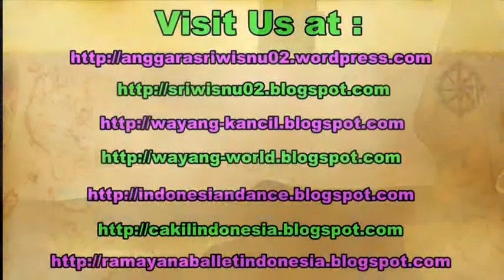PERANG GAGAL Wayang Kulit Purwa / Dalang Cilik Ki Zaky Kaditama / Javanese Puppet Show [HD]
Javanese shadow puppet show festival of yogyakarta for kids puppeter 2018. Puppeteer was Ki Muhammad Zaky Kaditama with the story "Semar Mbangun Karang Kadempel."

javanese shadow puppet play, wayang kulit purwa, wayang jawa,
pepadi yogyakrta,
pepadi jakarta,
pepadi bandung,
pepadi kalimantan,
pepadi surabaya,
pepadi malang,
pepadi surabaya,
pepadi semarang,
perang gagal ki bayu aji,
perang gagal ki seno nugroho,
perang gagal ki manteb sudarsono,
perang gagal ki purbo asmoro,
perang gagal ki sukron suwondo,
perang gagal ki cahyo kuntadi,
perang gagal ki utoro widayanto,
perang gagal ki anom suroto,
wayang kulit, wayang jawa,
wayang kulit purwo, sukra kasih,
perang kembang ki bayu aji,
perang kembang ki manteb sudarsono,
perang kembang ki anom suroto,
javanese puppet show,